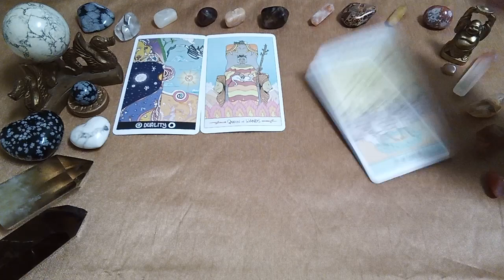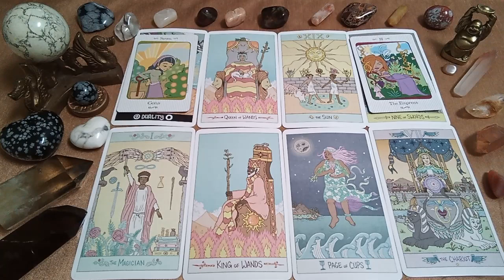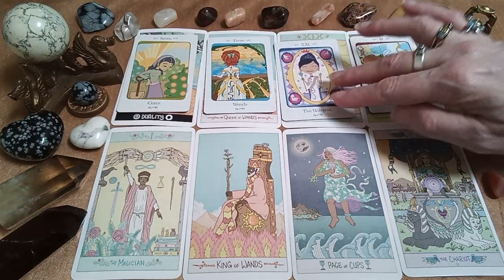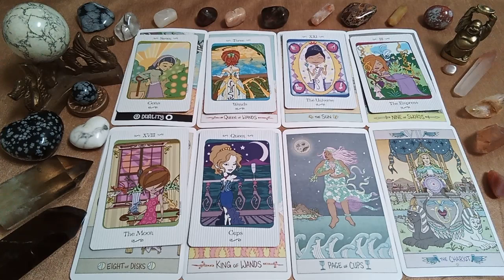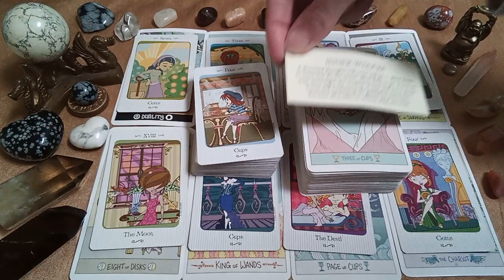TAURUS your person wants more clarity on where this relationship is going🌠💖🌻♉Tarot Reading MESSAGES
~For~
~Someone~
~Somewhere~

Thanks & Appreciation to the  Creators of the Decks Used in this Reading:

Eternal Light Guidance Cards by Toni Carmine Salerno
The Luna Sol Tarot by Darren Shill & Mike Medaglia
Vanessa Tarot by Lynyrd Narciso

Peace Be With You!
Much Love
Twinsoultree